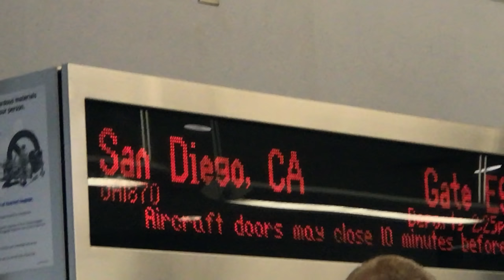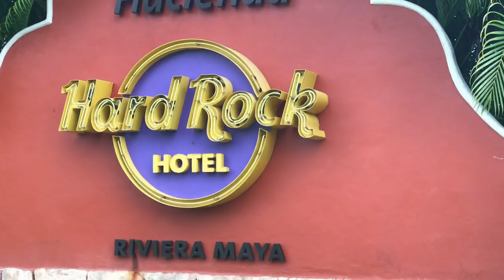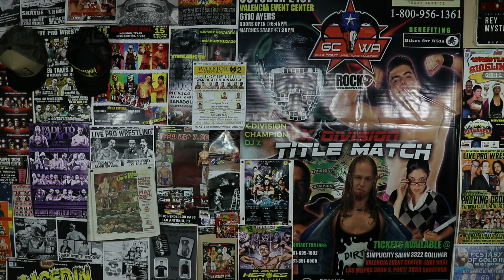Wrestling for AAA #176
wrestling for AAA Lucha Libre in Cancun, in this one we are joined by Jack Evans, Konnan, Vampiro, Australian Suicide, Laredo Kid, Golden Magic